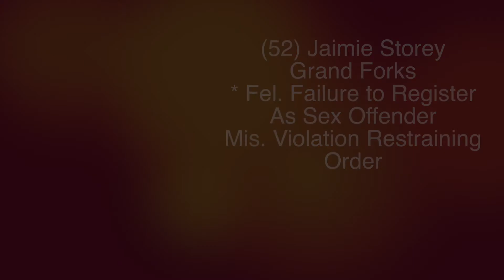Sex Offender Facing New Charges In Grand Forks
GRAND FORKS, ND (iNewZ.TV) A sex offender is facing new charges in Grand Forks.